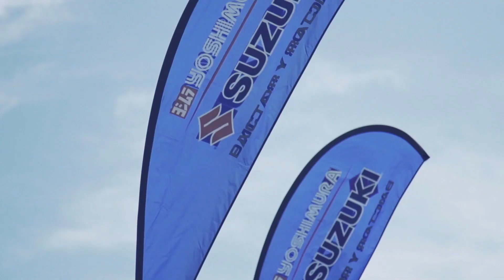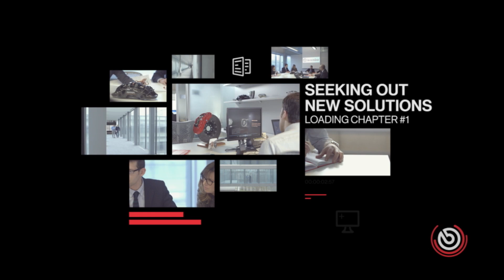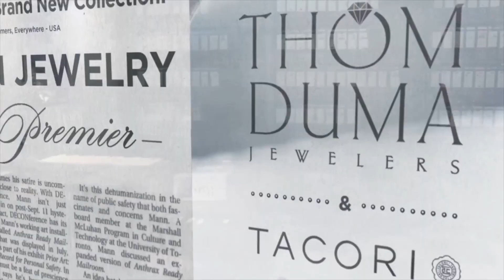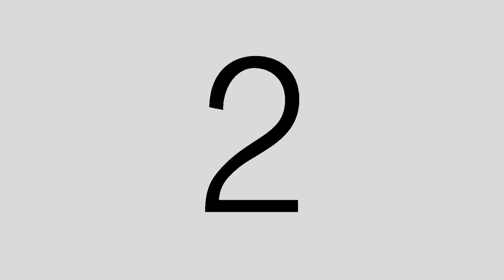Next Moto Champion Talk Show - March 2016 Recap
Next Moto Champion Talk Show - Highlights with Bryan Smith, Jared Mees, and Michael Barnes. Product Spotlights with Speed-Way Motorsport Shelters & JRi Single Harley Adjustable Shocks.